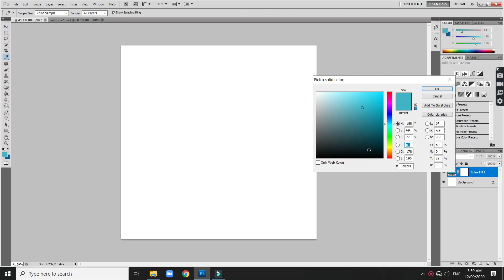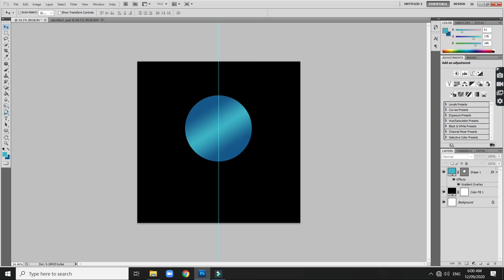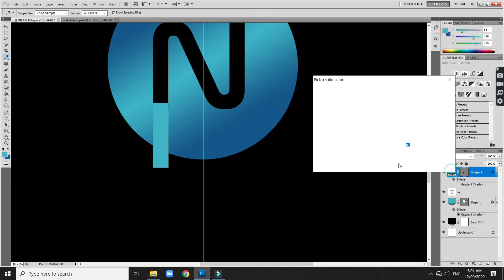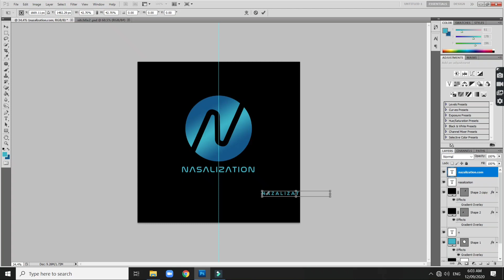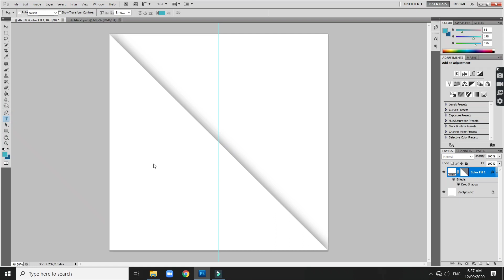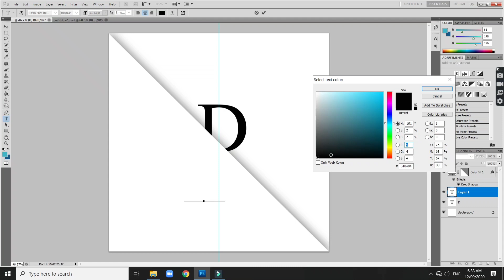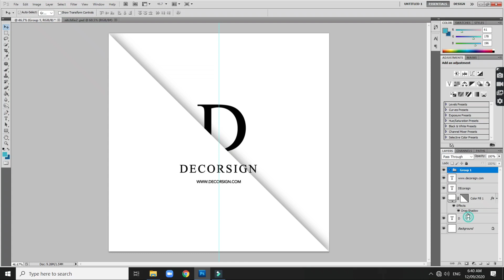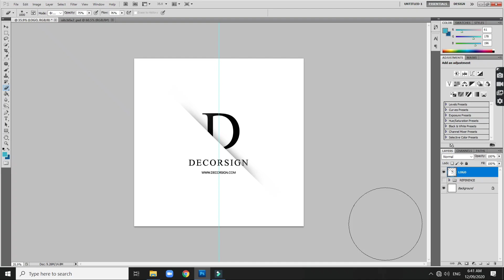Simple Text Logo Design Tutorial - Photoshop Tutorials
How to make text logo in Adobe Photoshop

My Gear
Prestigio Stabilizer